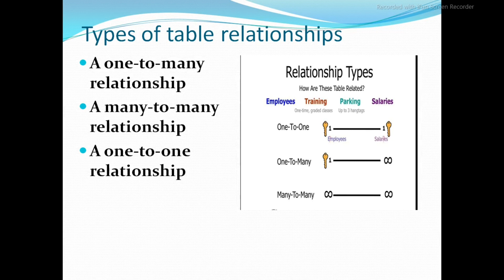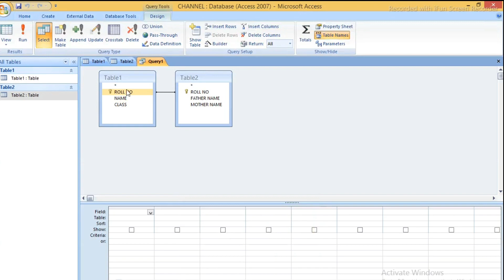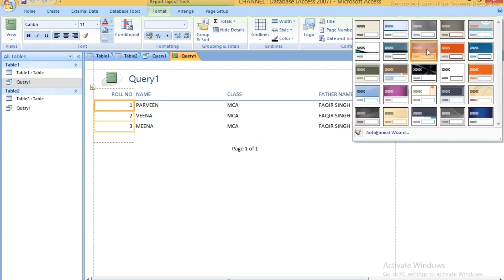How to find relationship in many tables in MS Access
HowtofindrelationshipinmanytablesinMSAccessPART-4
,Microsoft access
HIII everyone
I am parveen.
you can see my videos related  ms office.
such as MS WORD,MS EXCEL,MS POWERPOINT,MS ACCESS
EXTRA PRACTICAL DATA
Related  foreign country study
how we_can_create_result_msaccess
how_to_find_total_percentage_ms access
WATCH_PART-1VIDEO